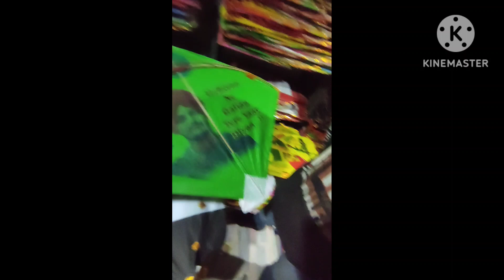Wholesale Kite Market In ludhiana/AKiteStack 2023/ Daresi Kite Market/Kite Vlog#kitevlog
Wholesale Kite Market In ludhiana/Kite
Stack 2023/ Daresi Kite Market/Kite Vlog

Ludhiana kite market, kite market ludhiana, daresi kite
market in ludhiana 2023, kite market in ludhiana, ludhiana
kite market 2023, wholesale kite market in ludhiana daresi
2023, cheapest kite market in ludhiana, wholesale kite
market in ludhiana, wholesale market ludhiana, biggest
kite market in ludhiana 2023, wholesale kite market in
ludhiana 2023, kite market, cheapest kite market in
ludhiana daresi 2023, wholesale kite market 2023,
cheapest kites in ludhiana

kites
flying kites, kites vlogs, kites flying, kites festival, kites
fight, how to flying kites, flying big kites, Pakistani kites,
start flying kites, music videos, the paper kites, punjabi
boys flying kites, how to desi boys flying kites, flying kites
vlogs, kites vlog, kites flying in Amritsar, how to desi boys
fly kites, punjabi munde flying kites, video, videos, big
kites, lohri flying kites, kids video, videos, kids videos, eli
kids video, anti drone kite video
kites, flying kites, kites price, price of kites, kites prices,
recent kite price 2022, kite price in Hyderabad, kites flying,
prices of kites, kite price, kites in cheap price, kites on
wholesale price, prices of kite thread, all kite price,
yakatoot kites price list, kite price 2022, kites vlogs, price
of kite, all kite price 2022, kite price kolakta, kites
chemical door in wholesale price, big kites, kites prices in
yakatoot bazar, prices, epic design kites
big kites 2023, wholesale 2023, cheapest kite 2023,
wholesale kite 2023, wholesale kite market 2023, kite vlog
2023, kites 2023 kites, cheapest Amritsar kite market
2023, prices of kites, kite shack 2023, kite stack 2023,
yakatoot kites price list, biggest 2023,wholesale kite

2023, kites 2023 kites, cheapest Amritsar kite market
2023, prices of kites, kite shack 2023, kite stack 2023,
market in ludhana daresi 2023, kites song, kite 2023,
market sankranti 2023, wholesale kite market in Amritsar
2023

Jaipur se hai
Jaipursehai
JAIPURSEHAI
JAIPUR SE HAI
Kite market
Sh kite center
Handipura jaipur
Cheapest kite market
RB Rajasthan patang house
kite market in ahmedabad, kite market watch, kite market
near me, kite market open time, kite market in delhi, kite
market depth, kite market in bareilly, kite market in
moradabad, kite market anand, kite after market order, kite
share market app, kite market in amritsar, kite market in
agra, kite pharma market access
cheapest kite market, cheapest kite market jaipur,
cheapest kite market in india, best cheapest kite market,
wholesale kite market, kites market, handipura jaipur,
patang market, cheapest kites, Wholesale kites, Wholesale
bito morkot Whalocolo morot 2023 Vito markot 203

Description
kite market, Wholesale market 2023, Kite market 2023,
wholesale kites market, ramganj handipura, best kite
market, sabse sasti patang market, cheapest kites market,
kite market in jaipur, cheapest kite shop, handipura kite
market, kite market
CHEAPEST KITE MARKET IN JAIPUR 2023 WHOLESALE/
cheapest kite market, cheapest kite market jaipur, sabse
pasta patang bazar, ramganj handipura, sharad pareek,
jaipur kite festival, makar sakranti, handipura jaipur,
handipura kite market, handipura ramganj, indian kite
festival, kite festival jaipur202 3,
jaipur, shubh journey
market jaipur 2023
Cheapest kite market jaipur, worlds cheapest kite market,
Sahse sasta natang hazar handinura iainır

sabse sasta patang bazar handipura jaipur
IHİ FİSİger sye, Patang market, Kite market cheapest
kite market jaipur, kite market vlog, kite fighting tric
handipura kite market jaipur, handipura patang market,
handipura kite market, handipura kite shop, handipura kite
market jaipur 2023, handipura patang market video,
handipura patang bazar, handipura ki patang, best kite
market in jaipur, kite market jaipur, jaipur patang wholesale
market, ramganj handipura, sabse sasta patang bazar,
patang market jaipur, cheapest kite market in jaipur, best
cheapest kite market, wholesale kite market jaipur,
cheapest kite market jaipur, ramganj